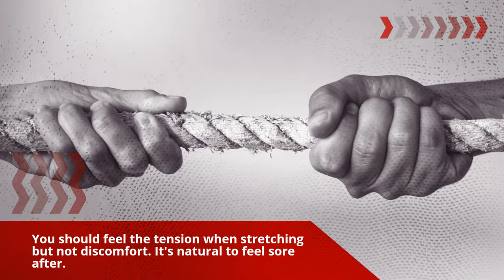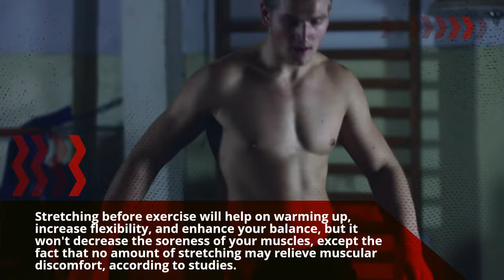Top 10 Benefits Of Fitness: The Ultimate Guide To Boost Your Muscles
Top 10 Benefits Of Fitness To Boost Your Muscles.

Get Ready To Be Blown Away By The Amazing Benefits Of Stretching Facts You Didn't Know. Information about the benefits of stretching for loosening up your muscles and preventing injuries. Although stretching has numerous advantages, doing it incorrectly might harm your workout effectiveness. That is only one of the many facts about stretching that you may not have realized.

⬇️LINKS AMAZON PRODUCT ITEMS BELOW⬇️amazoninfluencer
Product Links: Fitness Tips and Guidance.

50 Fitness Tips You Wish You Knew For At Home And The Gym.

Fitness Freedom for Seniors: 15-Minute Strength Training Workouts For Home Use.

6-Minute Fitness at 60 Plus Simple Home Exercises.

Strength Book: 35 Lifts for Over 55 Different Sports and Everyday Activities For At Home.

The Anatomy of Sports Injuries, Second Edition: Your Illustrated Guide to Prevention, Diagnosis, and Treatment.

Beyond Bigger Leaner Stronger: The Advanced Guide to Building Muscle, Staying Lean,  Getting Strong For At Gym, and Home.

The Simple Science of Muscle Growth and Hypertrophy: The Shockingly Simple Truth on How to Build Muscle using the Best Bodybuilding and Strength Training Exercise.

The Year One Challenge for Women: Thinner, Leaner, and Stronger Than Ever in 12 Months.

Timestamps:
00:00 Introduction
00:46 10 Brilliant facts about body stretch
01:28 Excessive stretching might result in difficulties

Video/Music Content Are Fully Licensed Only.

 Hey, by the way, I'm publishing YouTube shorts on my channel or go to Playlists.

Stretch exercise tips for beginners to help you prevent injuries, and loosen tight muscles.

If you have any questions about my videos or want to request an idea, just leave a comment on any of my videos. I will answer your questions as much as possible.